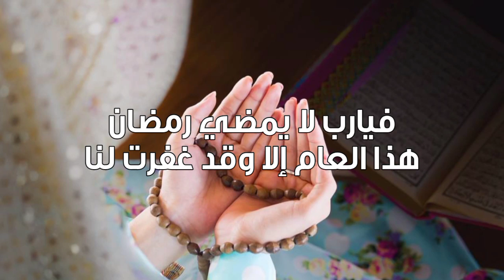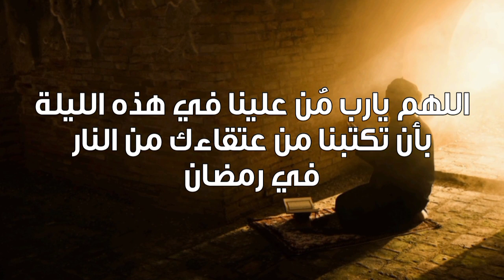دعوة صباحية | دعاء وتوسل إلى الله فى اليوم الرابع من رمضان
لمشاهدة  جميع حلقات برنامج منازل الروح  رمضان 2021